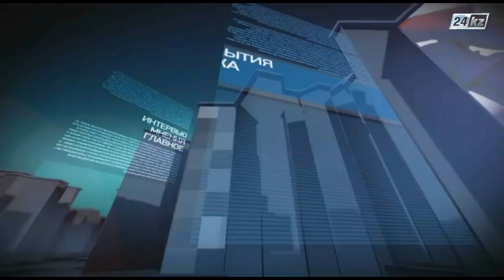Интервью. Мадияр Балкен